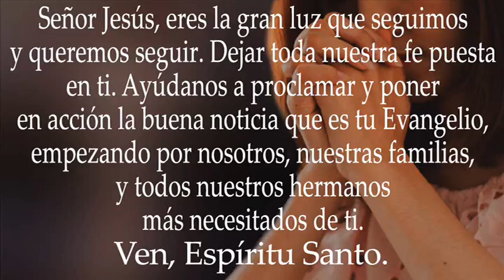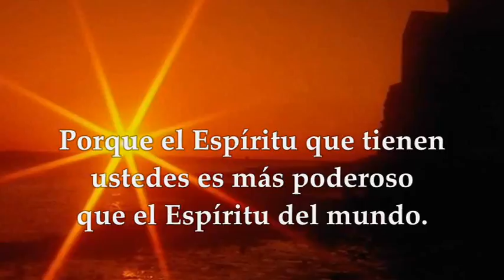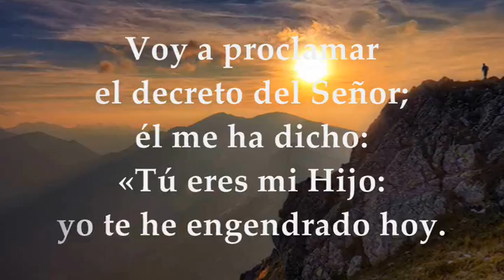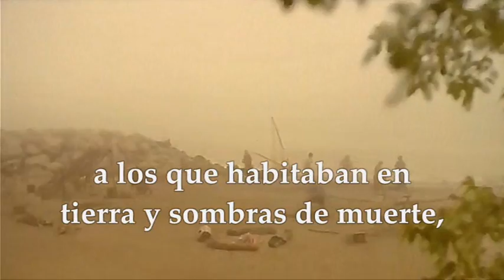EVANGELIO LUNES ENERO 3 DE 2022 LUNES DESPUÉS DE LA EPIFANÍA DEL SEÑOR | MATEO 4,12-17.23-25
EVANGELIO Y LECTURAS EUCARISTÍA LUNES DESPUÉS DE LA EPIFANÍA DEL SEÑOR DONDE LA EPIFANÍA SE CELEBRA EL DOMINGO SIGUIENTE AL 1° DE ENERO TIEMPO DE NAVIDAD CICLO C Primera Lectura: De la primera carta del apóstol san Juan 1Jn , 3,22–4,6 Salmo 2 R/.Te daré en herencia las naciones Evangelio según San Mateo 4,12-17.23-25